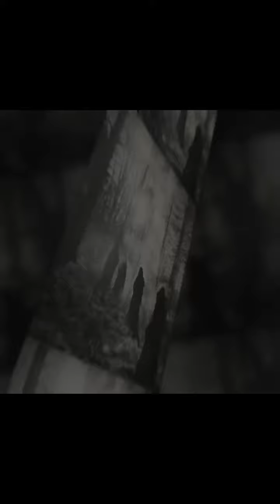capcut halloween creepy